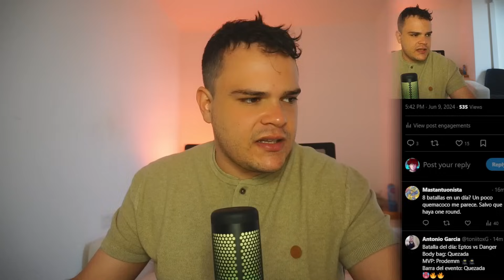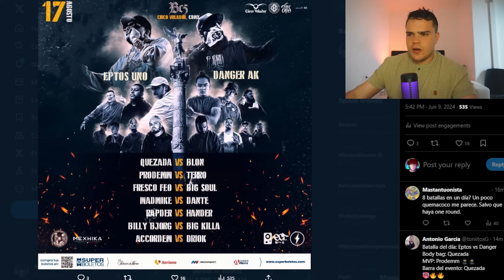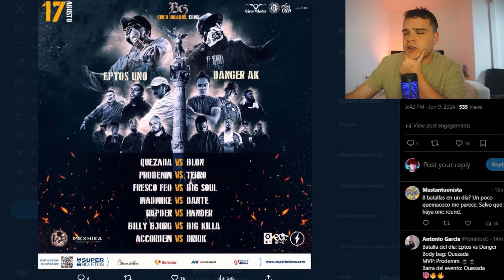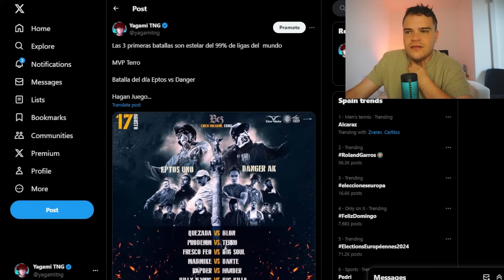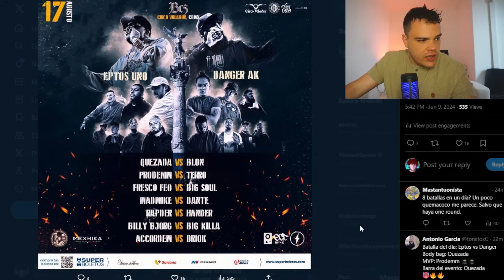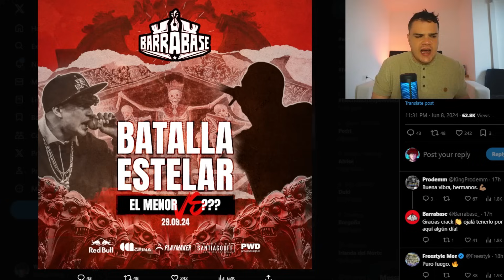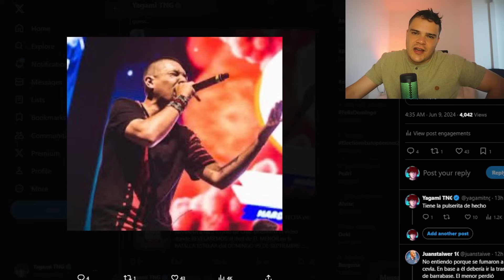🤯ÚLTIMA HORA II CARTEL de CANNABICAS REVELADO II DANGER vs...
BATALLAS CANNABICAS SACÓ SU CARTEL y ESTO SERÁ HISTOPRIA II DANGER EPTOS II PRODEMM TERRO

FMS INTERNACIONAL 2024
Conviértete en miembro de este canal para disfrutar de ventajas: